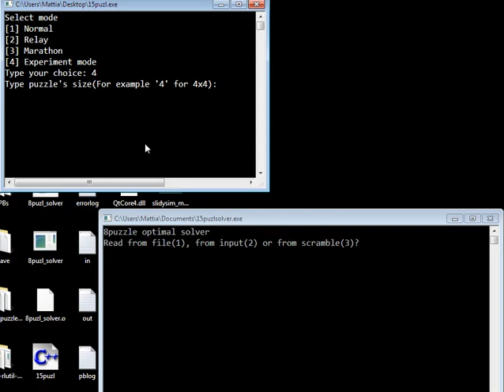8puzzle optimal solver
The second program(the one on the left) is a sliding puzzles simulator i've written 2 months ago and in this video is set in "experiment mode"
Written completely in C++